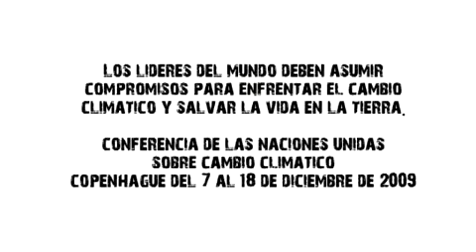'El Tiempo es Hoy' Peruvian artists sing for Climate Justice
. . . EL TIEMPO ES HOY - Beds are burning - Tck Tck Tck . . .

LEJOS EN LOS ANDES VES

TIERRA SECA POR DOQUIER

CAMPOS MUERTOS, SOL QUE QUEMA

YA NO HAY LLUVIA...HAY DESOLACIÓN

EL TIEMPO ES HOY

ES LA VERDAD

CORRE EL RELOJ

NO HAY MARCHA ATRÁS

DEFIENDE TU LUGAR

TOMA UNA ACCION

NO HAY MARCHA ATRAS

CÓMO DORMIR FRENTE A ESTE PROBLEMA

LAS CAMAS ARDEN, LA TIERRA QUEMA

CÓMO ENFRENTAR ESTA INDIFERENCIA

PAGA LO JUSTO Y TOMA CONCIENCIA

ES LA VERDAD

CORRE EL RELOJ

BOSQUES DE LA AMAZONÍA

FLORA Y FAUNA EN AGONÍA

TODO EL AIRE RESPIRADO

A CUARENTA Y CINCO GRADOS

ES LA VERDAD

CORRE EL RELOJ

DEFIENDE TU LUGAR

TOMA UNA ACCION

COMO DORMIR FRENTE A ESTE PROBLEMA

COMO ENFRENTAR ESTA INDIFERENCIA

ES LA VERDAD

CORRE EL RELOJ

DEFIENDE TU LUGAR

TOMA UNA ACCION

How can we dance when our earth is turning
How do we sleep while our beds are burning